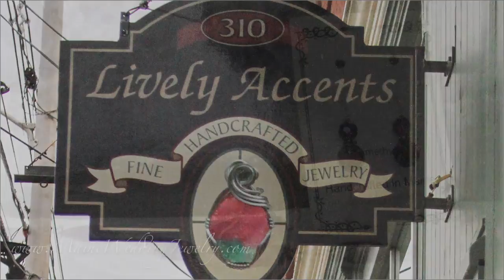'Lively Accents' Products - Fine Handcrafted Jewelry w/ Maine Gemstones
A product slideshow for Lively Accents, a wonderful little handcrafted jewelry store in Norway, Maine. They specialize in handmade bridal/wedding jewelry, made with 14k gold and sterling silver, set with Western Maine gemstones.

Working on a new website for their store, along with a couple videos, photos, and strategic digital marketing consulting. If you're planning a wedding in Maine, definitely consider them for customized matching bridal sets!

This video is a product slideshow of photos I took at their Norway store during October 2016, featuring their maine gemstone series of jewelry. Original Kantele jam and photos by yours truly, Davin Currie of Bright Finn Multimedia. Virtual tour of their store coming soon to a youtube near you!